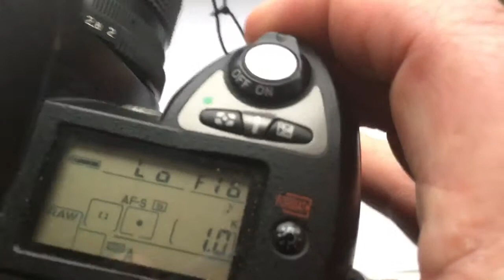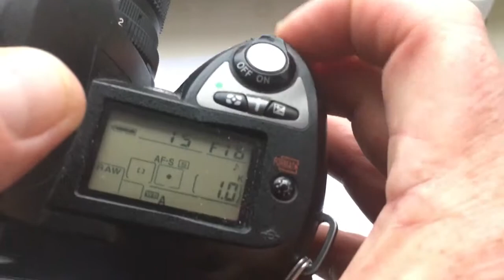Для Юрия П.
МС Гелиос-81-Н с установленным Одуванчиком Лушникова для Nikon.